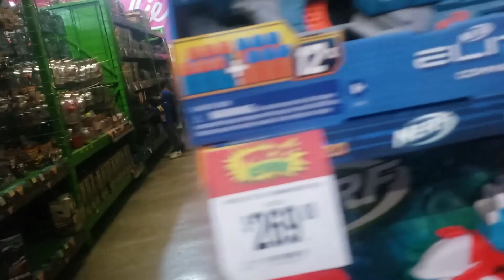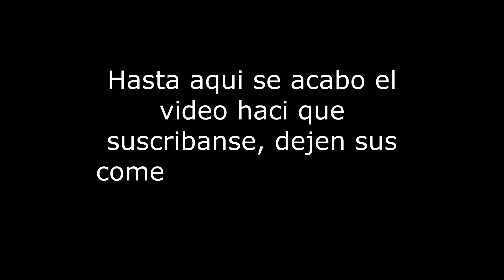EL ENCENDIDO DEL ARBOL DE NAVIDAD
Hola de nuevo mis sucriptores hoy les traigo un nuevo video.